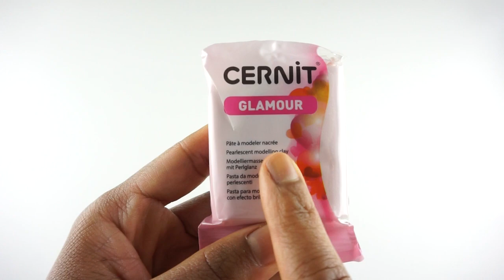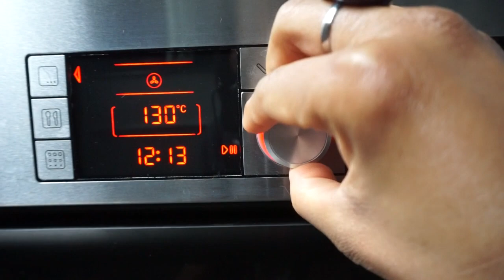TUTO : des épingles avec des têtes en cœur !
👉 Dans cette vidéo, je porte une robe cousue à partir du patron Scarlett
La pâte polymère
Le cutter qui s’enfile comme une bague

Hello les cousettes !

Dans cette vidéo, je vous propose de personnaliser vos têtes d'épingles avec de la pâte polymère (cernit ou fimo). Pour ce tuto, j'ai choisi de faire des coeurs :)

Bonne rentrée et bonne couture !

Si vous aimez les astuces et les tutos de couture, vous pouvez visiter mon blog
Et si vous cherchez des patrons de couture, rendez-vous sur ma boutique